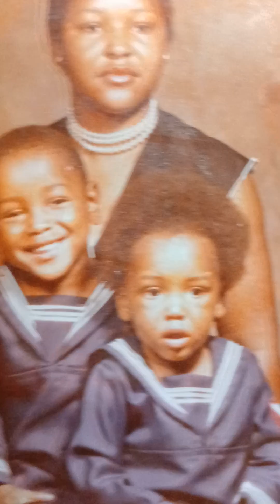What's Your AURA? PET PEEVES 🤔 CHILD AURA 🧸CONFRONTING YOUR AURA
In this reading of What's Your Aura,  we delve unto Pet Peeves, Your Original Childhood Aura, and Confronting Your Aura.

As always,  thank you for tuning in and BE ENCOURAGED!!

TheEncourager333@Gmail